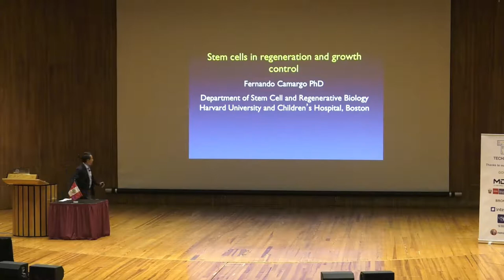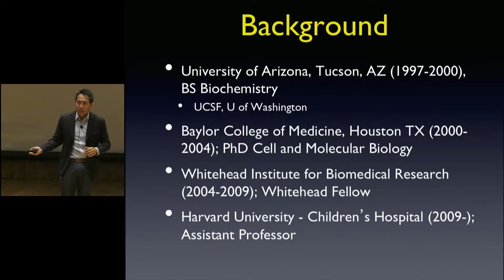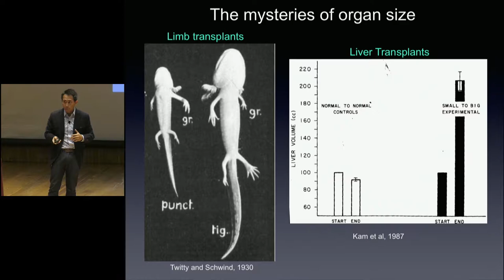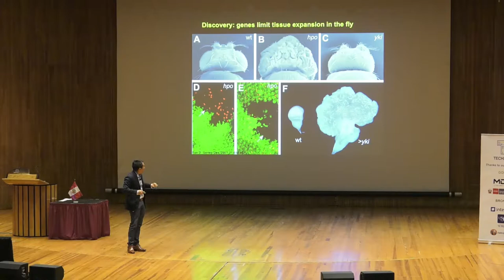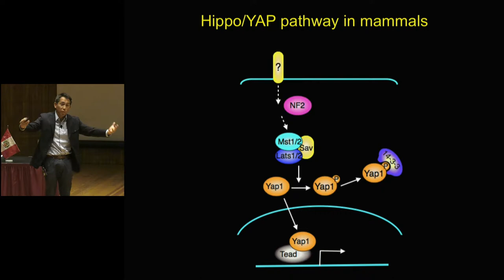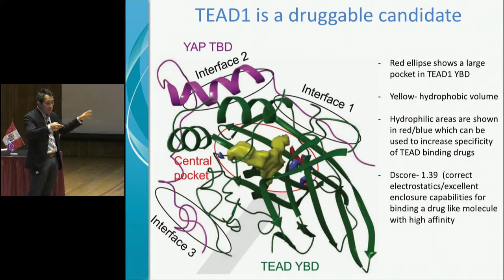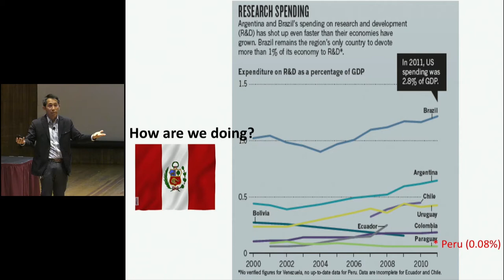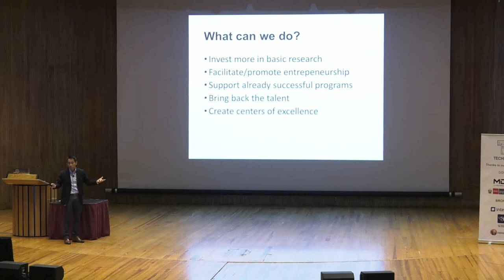Stem Cells in Regeneration and Growth Control - Fernando Camargo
Development of cancer drugs and the science behind it.